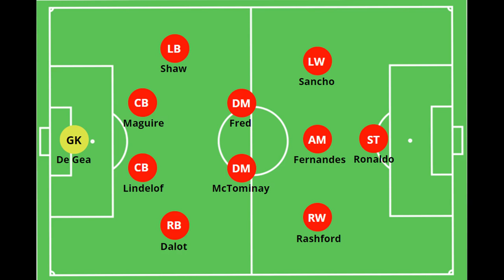‘It doesn’t make sense!’ – Ralf Rangnick takes aim at Manchester Unite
‘It doesn’t make sense!’ – Ralf Rangnick takes aim at Manchester United defender Victor Lindelof for ignoring passing instructions